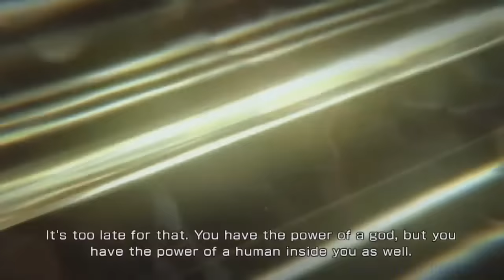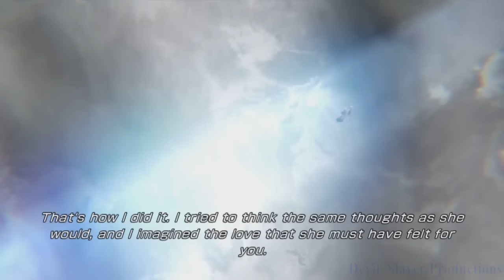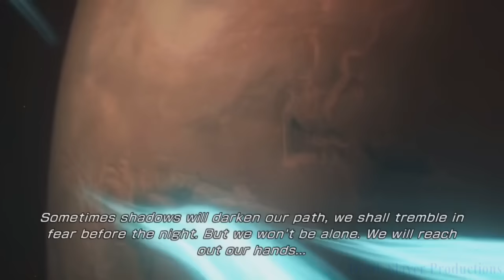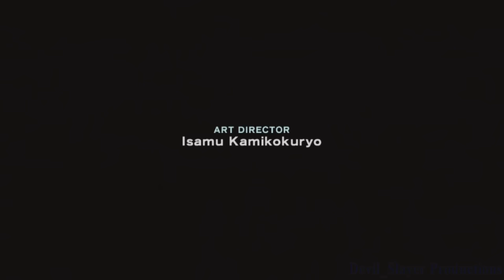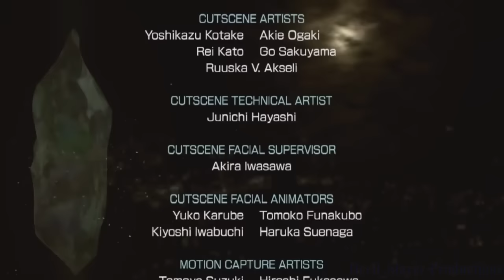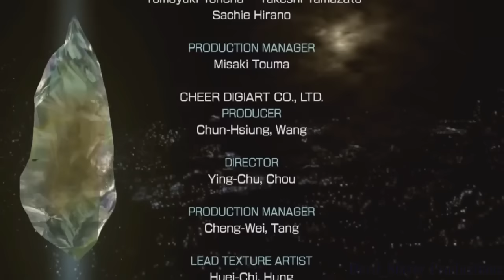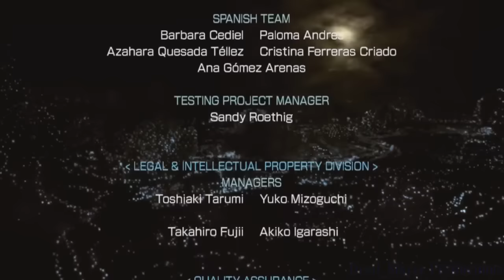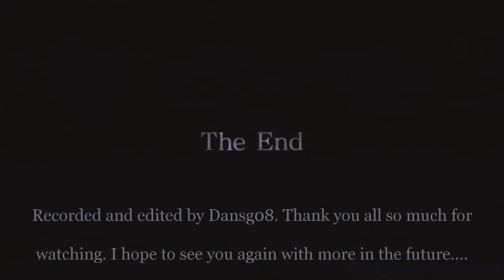Lightning Returns: Final Fantasy XIII (HD) Ending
Comment, Like, Rate, Sub, View... - Enjoy Lightning Returns: Final Fantasy XIII (HD) Ending - Miscellaneous Games (HD)

Lightning Returns: Final Fantasy XIII (HD) Ending - Miscellaneous Games (HD)...